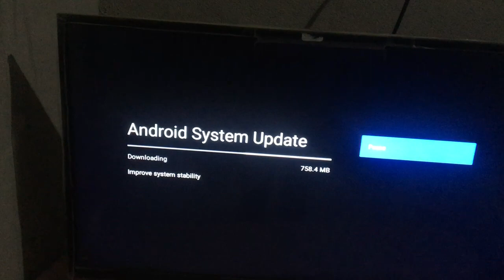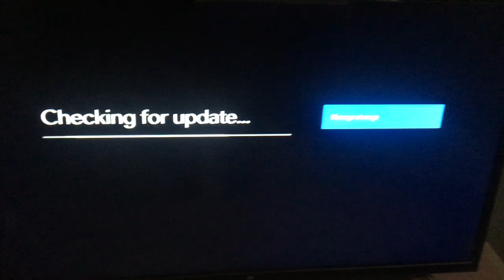couldn't download system update problem solve in mi led tv | android tv update | how to connect wifi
mxq pro 5g 4k android tv box update firmware,
how to update mxq 4k android tv box,
how to update android tv box,
mxq pro 5g 4k android tv box netflix update,
tx6 android tv box update,
how to update netflix on android tv box,
h96 max android tv box update,
how to update google play store on android tv box,
china android tv update,
how to update chinese android tv software,
cara update netflix di android tv,
how to update chrome in android tv,
cara update tv android,
cara update android tv box,
chromecast with google tv android 12 update,
how to update chromecast on android tv,
how to check android update in mi tv,
crown tv android update,
android tv update download,
android tv data saver update problem,
onida android tv software update download,
dany android tv box update,
android tv software update download,
how to update dstv now on android tv box,
tcl android tv software update download,
how to update disney plus hotstar in android tv,
tv android update download,
android tv box update download,
cara update youtube di android tv box,
cara update aplikasi di android tv box,
jio tv on android tv update error,
android tv update file download,
how to update jio tv in android tv,
jio tv for android tv update,
jiotv for android tv update problems,
hotstar update for android tv,
how to update android tv firmware,
t95 android tv box firmware update,
t9 android tv box firmware update,
mxq 4k android tv box firmware update,
m8s android tv box firmware update,
update android tv from usb,
android tv update google tv,
geepas android tv update,
android tv to google tv update,
how to update google play services in android tv,
how to update google play store in android tv,
how to update beelink gt1 android tv box firmware,
update sony android tv to google tv,
android tv update hisense,
haier android tv update,
how to android tv update,
hisense android tv update,
how to update tv android version,
how to update android tv software,
how to update tcl android tv,
how to update smart tv android version 4.4.4,
how to update mi android tv,
how to update sony android tv software,
how to update mxq pro 4k android tv box,
how to update samsung smart tv android version 4.4.4,
android tv interface update,
ikon android tv update,
android update in mi tv,
realme android tv 32 inch update,
jio tv update in android tv,
intex android tv software update,
jio tv in android tv update,
how to update android version in smart tv,
how to update youtube in android tv,
how to update play store in android tv,
how to update android version in tv,
how to update software in android tv,
jio tv update problem in android tv,
how to update android system in mi tv,
how to update hotstar in android tv,
jvc android tv update,
jio tv android tv update,
jio tv on android tv update,
jio tv on android tv update problem,
jio tv on android tv update kaise kare,
jio tv not working on android tv update,
jvc smart tv android update,
android tv mein jio tv update kaise kare,
jio tv update version for android tv,
jio tv new update android tv,
how to update jio cinema in android tv,
android tv ko update kaise karen,
mi android tv update kaise kare,
android tv me youtube update kaise kare,
kodak android tv update,
haier android tv ko update kaise karen,
tcl android tv ko update kaise karen,
android tv mein youtube update kaise kare,
android tv box ko update kaise kare,
lg android tv ko update kaise karen,
sony android tv ko update kaise karen,
android tv ka software update kaise kare,
tcl android tv update kaise kare,
lg android tv update kaise kare,
lg android tv update,
lloyd android tv update,
latest android tv update,
android led tv software update,
how to update android tv box to latest version,
mi led smart tv 4a android update,
how to update android tv to latest version,
leelbox android tv box update,
android tv launcher update,
mi android tv update,
mi android tv update nahimstar android tv update,
motorola android tv update,